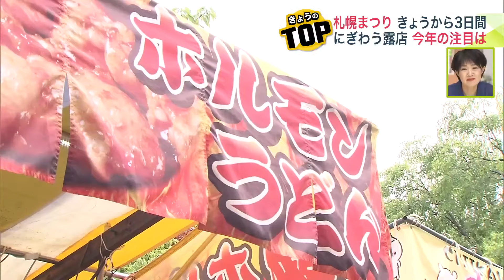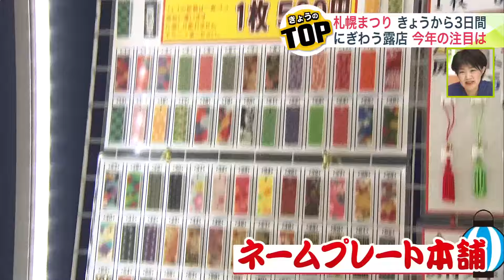夏の訪れを告げる「札幌まつり」が開幕 270店の露店が集合し大にぎわい…人気の「スイカゲーム」が早くも“ぬいぐるみ”で登場 絶品“屋台グルメ”も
夏の訪れを告げる「札幌まつり」が6月14日に開幕。

　札幌市中央区の中島公園には、約270店の露店が出店しています。

　注目の店をピックアップしました。

　まずは、絶品の屋台グルメです。

　プリプリのホルモンに特製のたれをからめて、うどんと一緒に焼き上げる岡山県のご当地グルメ「ホルモンうどん」。

　3年前に初出店して以来、人気を集めています。

　「ニンニクがきいていて、すごくおいしいです。ビールが進みそう」（来場者）

　「特上タン」や「特選牛ロース」、「霜降り和牛」など、高級焼き肉店のようなラインナップが並ぶ串焼きの店も人気です。

　塩コショウのみのシンプルな味付けで、肉の旨味を最大限に引き出しています。

　「かむたびに肉汁がジュワーッと出てくる。本当にステーキを食べているみたいでおいしい」（来場者）

　屋台の定番「焼きそば」にも個性的なものが。

　台湾風焼きそばの「台湾炒麺」です。

　「豆板醤、チリソース、ウスターソースを使ってピリ辛に」（露天商）

　「普通の焼きそばと全然違う。でも、辛すぎずに食べられておいしい」（来場者）

　続いては流行の品がめじろ押し、最新屋台グッズです。

　毎年、奇抜な容器が話題となるトロピカルジュース。

　2024年は、まるでドット絵で描いたような「光るピクセルボトル」が人気です。

　「人気のゲームに出てくる回復薬のようだと、子どもはもちろん大人にも人気です」（露天商）

　「斬新でおもしろい」

　「シュワシュワとブドウが混ざっている」（ともに来場者）

　キーホルダーなどにその場で好きな文字を入れて、自分だけのアイテムを作ってくれる店舗では女の子が大喜び。

　「かわいくできました！」（来場者）

　そして、同じ果物をくっつけて進化させていく人気の「スイカゲーム」のキャラクターが、ぬいぐるみになって早くも露店に登場です。

　「くじを引いて、出た数字でいろいろなフルーツが当たる」（露天商）

　「スイカゲームは学校でみんなやっています。狙いは大きなスイカのぬいぐるみ。次に来たら、ぜひ当てたい」（来場者）

　「札幌まつり」、あなたはどんな露店で楽しみますか？

　「札幌まつり」～6月16日（日）まで
　　中島公園 午前10時～午後9時（※最終日の営業時間は屋台によって異なります）